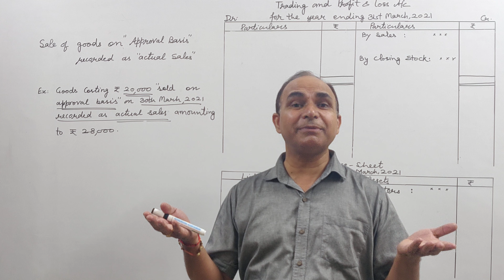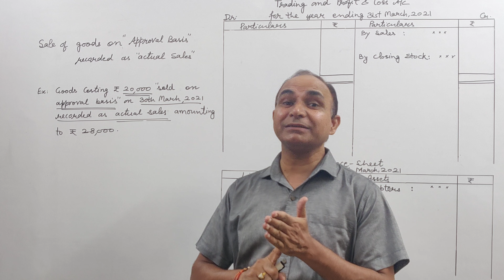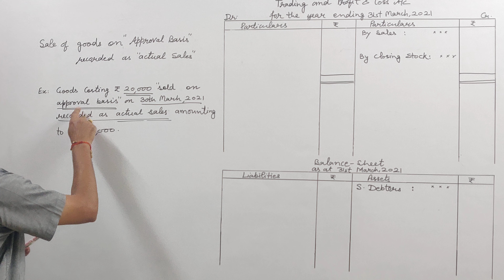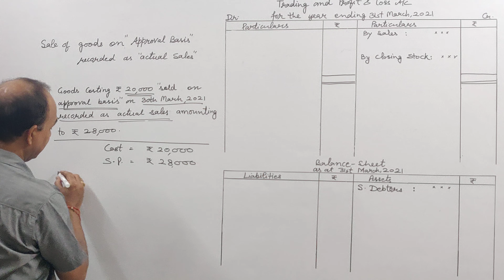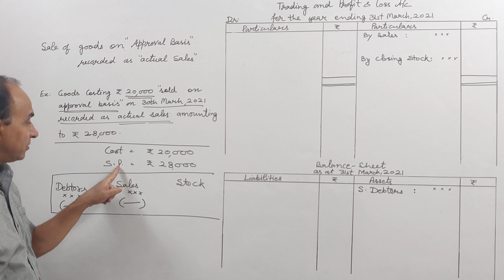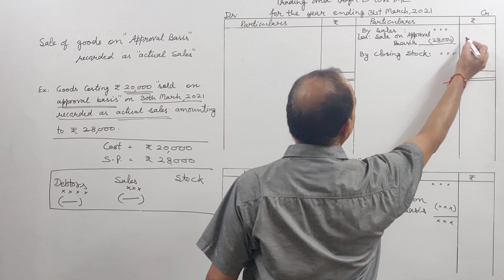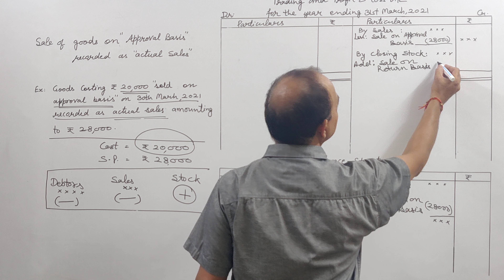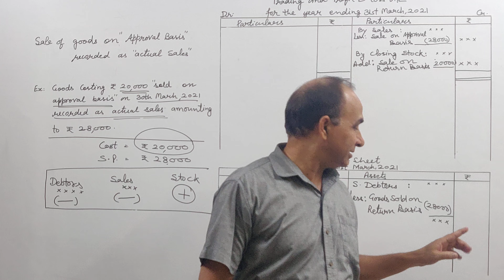Treatment of "Sale of Goods on Approval Basis" in Financial Statements || by MBA A C Bhardwaj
Treatment of "Sale of Goods on Approval Basis" in Financial Statements || Commerce With Difference
YOU JUST NEED TO DO
3 MAGICAL THINGS
TO MY YOUTUBE CHANNEL
25 Years+ Experience